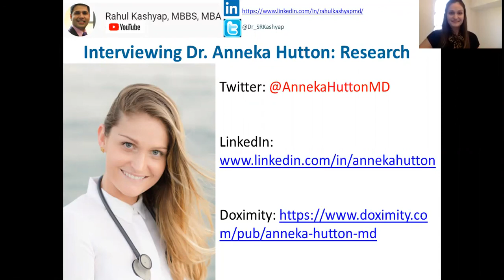Importance of Clinical Research for USMLE Aspirants Medical Resident:Dr Anneka Hutton by Dr Kashyap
Hear Importance of Clinical Research for USMLE Aspirants and Medical Resident By an IMG and PGY-2 Dr  Anneka Hutton, She is sharing her limited knowledge of clinical research during medical school and then understanding and resource for clinical research during residency, some ideas and tips for it.